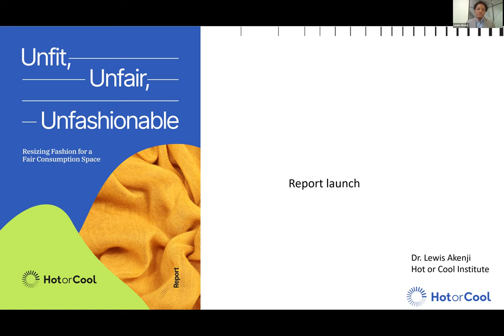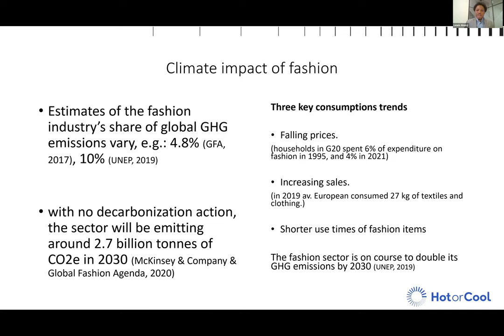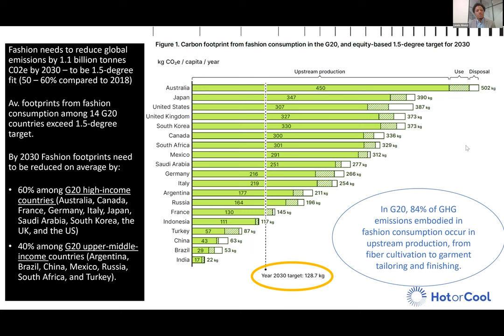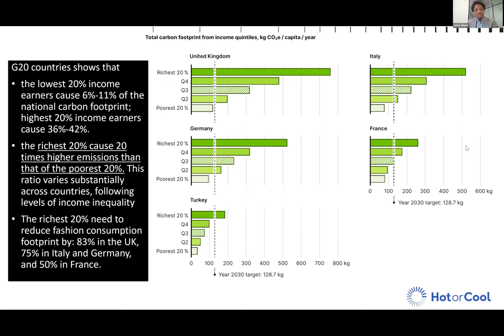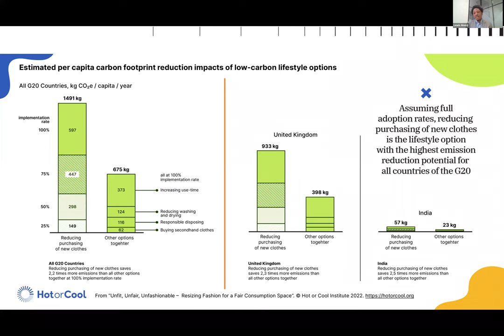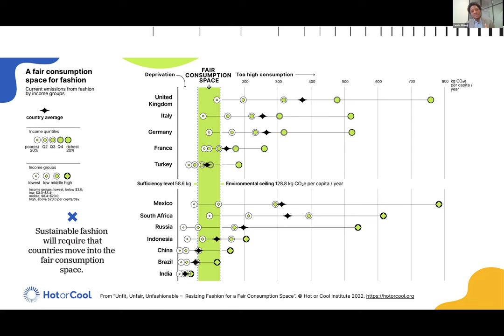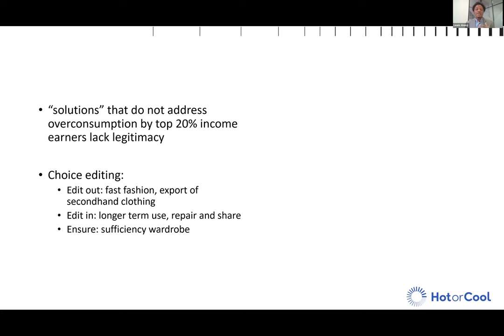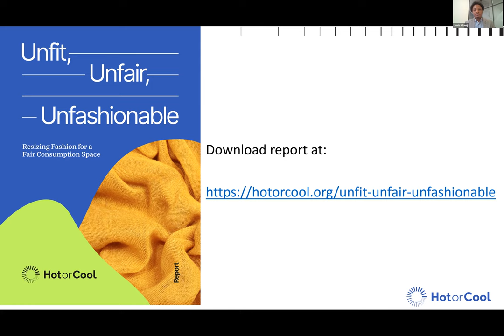REPORT LAUNCH || Unfit, Unfair, Unfashionable: resizing fashion for a fair consumption space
Current fashion trends in consumption, and in particular fast fashion, cannot be maintained if we aim to achieve a fair and just transition to climate neutrality. Mounting scientific evidence now clearly reveals the vast extent of negative environmental and social impacts of fashion consumption, as well as the different responsibility of consumers in high- and low-income countries and groups.

The report contributes to filling the knowledge gap arising from most prevailing climate scenarios on fashion that underplay the potential contributions of lifestyle changes to climate change mitigation and instead focus entirely or mainly on developing new technologies and on changes in production.

Furthermore, the report assesses and exposes misconceptions in the climate impacts of practices often regarded as effective solutions for reducing the carbon footprint of fashion. Analysis of practices such as clothing donations and second-hand exports, reveal environmental impacts not often considered but that potentially shift their net environmental benefits to negative.

Moderated by:
- Andrew Simms, Coordinator at Rapid Transition Alliance

Introduction by:
- Lewis Akenji, Director at Hot or Cool Institute

Panellists:
- Dilys Williams, Director at Centre for Sustainable Fashion and Professor of Fashion Design for Sustainability
- Lars Fogh Mortensen, Consumption, Products and Plastics Expert at European Environment Agency
- Kirsi Niinimaki, Associate Professor in Design at Aalto University School of Arts Design and Architecture
- Ruth MacGilp, Communications Manager at Fashion Revolution